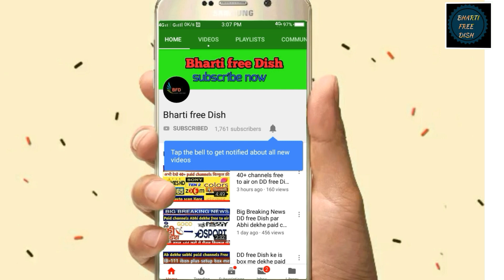अभी देखिए तीन नये चैनल बिल्कुल फ्री ||watch three new TV channels free to air 91.5e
Dosto ab aap teen new channel free to air dekh sakte hai Mesat 91.5e c band par adhik jankari ke liye video ko end tak jarur dekhe and channel ko subscribe Karna na bhule..

PURPOSE only.
in hindi.